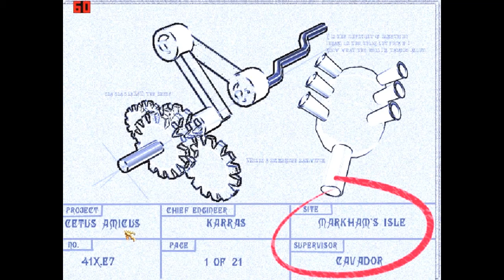Let's Play Thief II - Mission 10 Part 10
Broken record